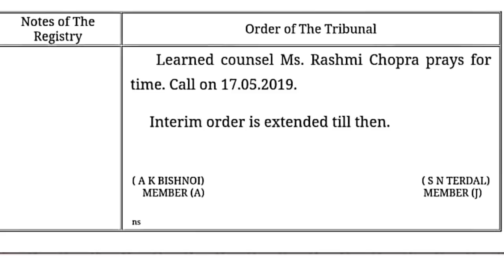PRT, TGT, PGT, NTT, SPECIAL Joining कब?//Stay (IR) का proof देख लो//Morning News-100.